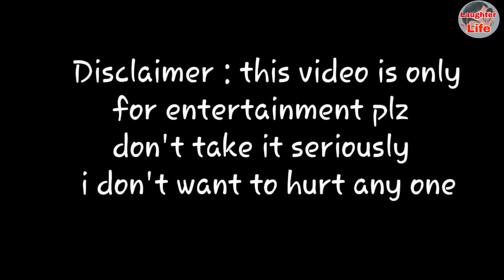NIDAHAS TROPHY FINAL | INDIA VS BANGLADESH